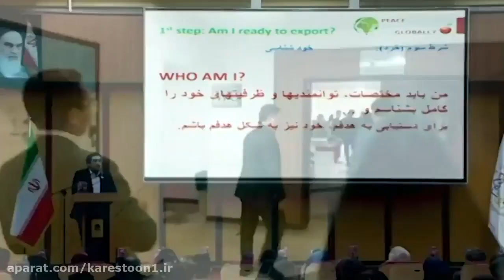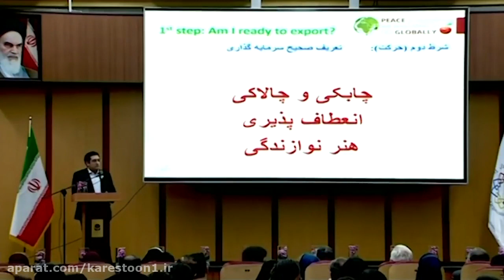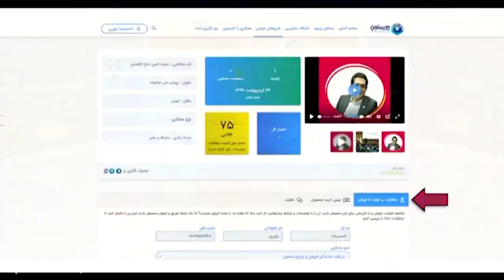پویش ملی صادرات محمد امین حاج کاظمیان